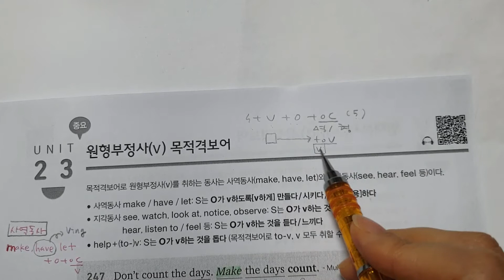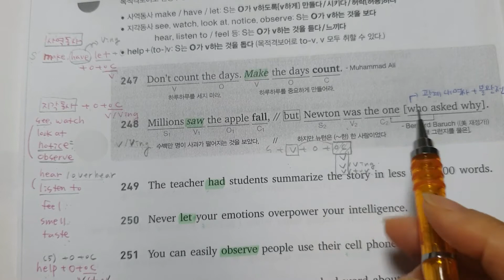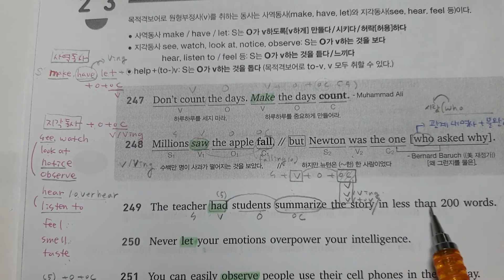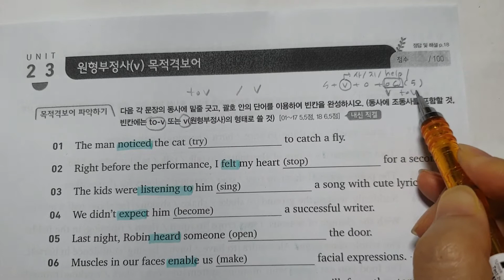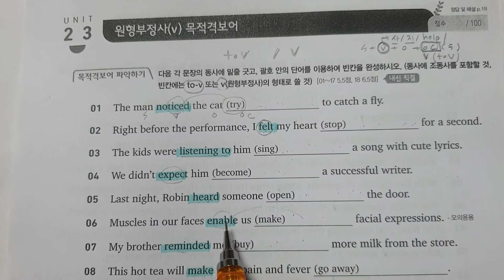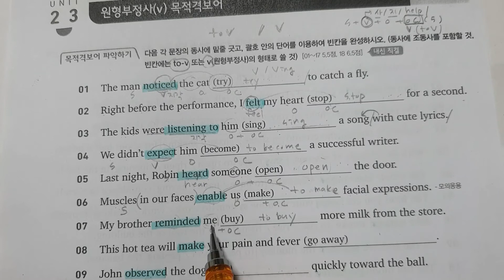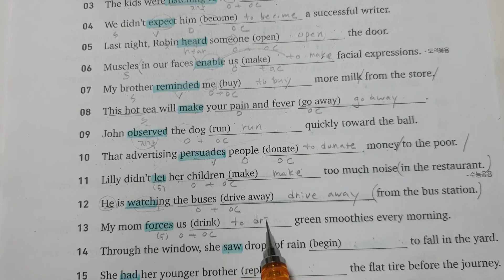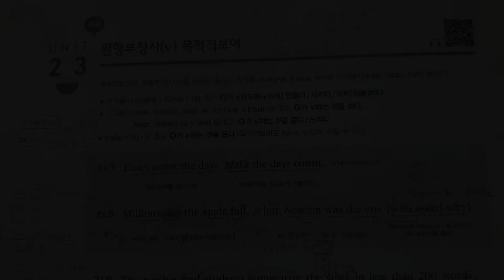천일문 기본 unit23